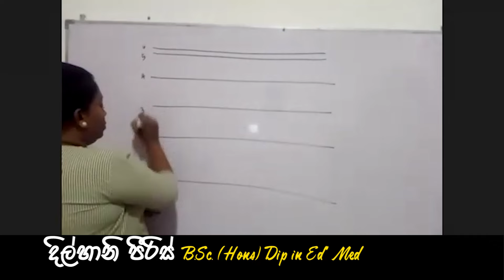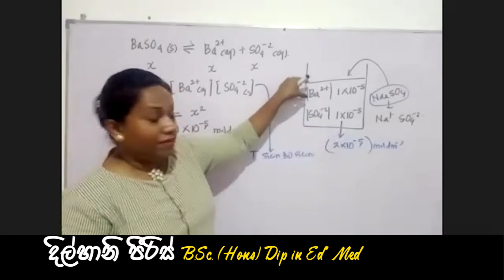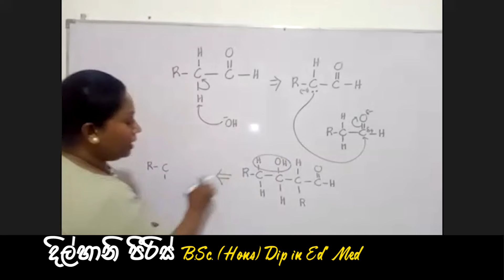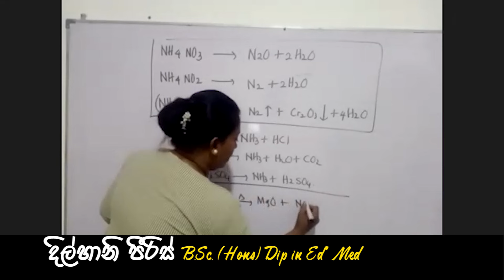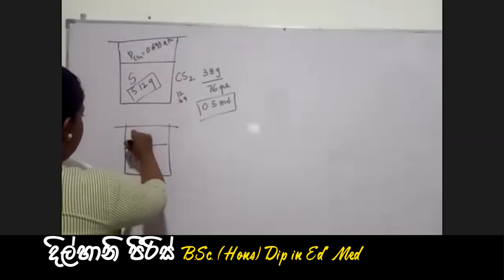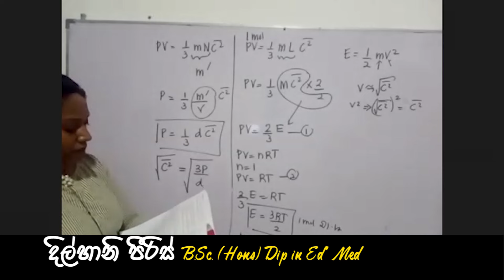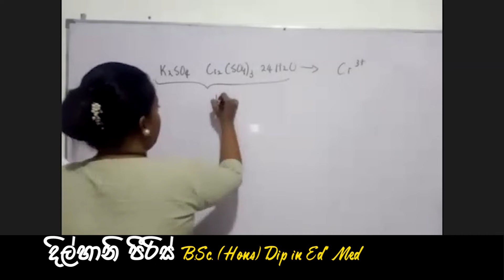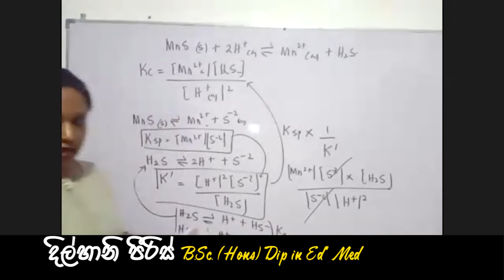Advanced Level Chemistry - Paper Discussion